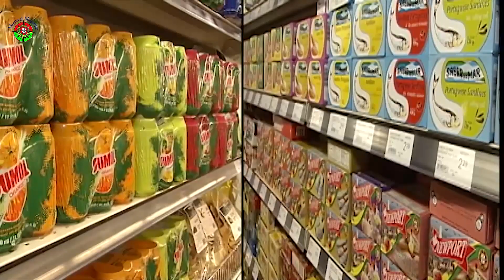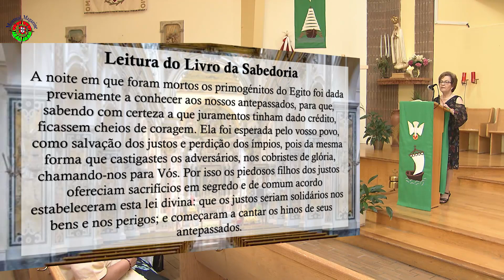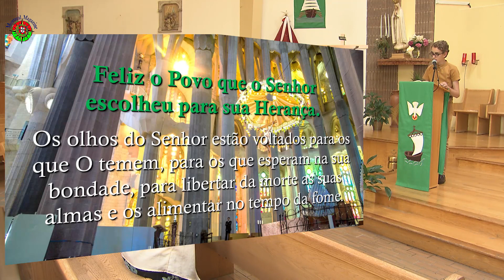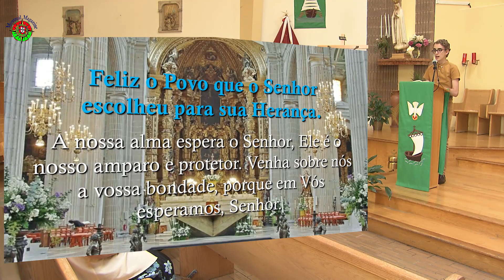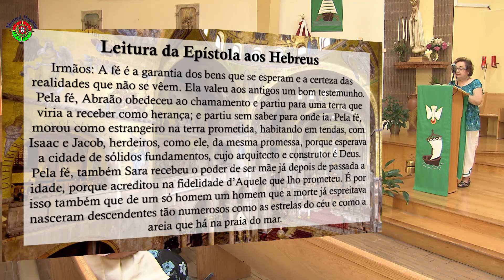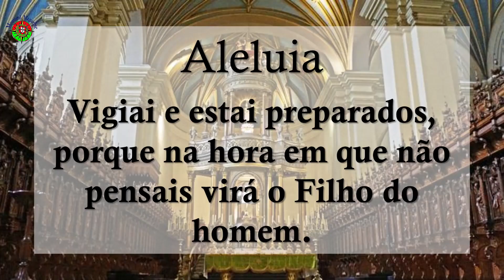Montreal Magazine - 6 de Agosto de 2022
No programa de hoje, a Missa do 19º Domingo do Tempo Comum na Igreja de Nossa Senhora de Fátima de Laval.